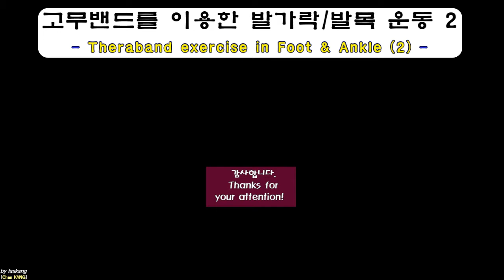390.(환자용.고무밴드운동2) 족저근막 스트레칭(야간부목). Plantar fascial stretch(Night splint) c Theraband [Kang’s method]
본 동영상은 Theraband(테라밴드/세라밴드)라는 폭 넓은 고무/라텍스 밴드를 이용하여 족저근막스트렛칭을 지속적으로 유지할 수 있는 운동에 대한 설명입니다.

족저근막염 환자분들께 시행하는 치료법 중 하나가 ‘야간부목’입니다. 그런데… 밤마다 제대로 된야간부목을 착용한다는 것이 쉽지 않습니다.
본 동영상을 통하여 주간/야간 관계없이 TV 시청 중이나 취침 중에 쉽게 야간부목 이상의 효과를 낼 수 있는 방법을 설명드리고자 합니다.

-본 운동은 아래와 같은 효과가 있습니다.

관절 운동 측면에서의 효과: ‘능동적 굴곡 운동을 통한 굴곡 운동 범위 증가’ 와 ‘수동적 신전 운동을 통한 자발적 신전 운동 범위 증가’ 효과가 있습니다.

근육/힘줄 운동 측면에서의 효과: ‘굴곡 근육/힘줄의 능동적 굴곡 운동’과 ‘굴곡 근육/힘줄의 수동적 신전(스트렛칭) 운동의 반복을 통하여 근력 강화/신전 그리고 힘줄 주행 통로 유착 방지의 효과를 이룰 수가 있습니다.

족저근막 스트레칭과 가자미근 스트레칭 효과가 있습니다.

모쪼록 족저근막염으로 고생하시는 환자분들께 조금이라도 도움이 되시기를 바라겠습니다.

감사합니다.

Chan KANG
Orthopaedic Surgery